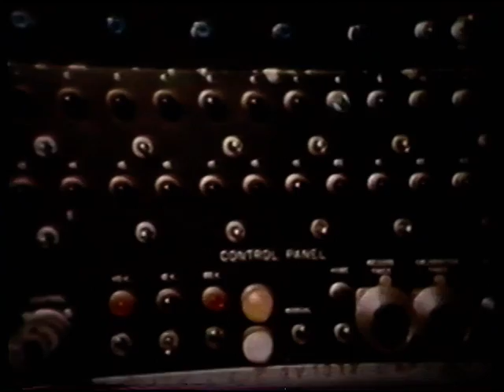Building the Super Constellation, Lockheed film - 1955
This is a delightful promotional movie made by Lockheed Aircraft (now Lockheed Martin) about the making of the Super Constellation at Lockheed's Burbank, California production facility (fans of the original 1960s "Star Trek" TV series should enjoy the opening line by the narrator!).
The Super Constellation seen in most of the flying scenes of this approximately 70-year-old movie was actually the first Constellation built back in 1942 as a C-69 for the Army Air Force.  Lockheed bought this C-69 back from another owner, Howard Hughes (yes, that Howard Hughes) and stretched this standard Connie into the prototype Super Connie by adding fuselage sections fore and aft of the main wing.  It first flew in 1950.  Eastern Airlines would be the first to enter Super Constellations into regular airline service starting on December 7, 1951.

Super Constellations were built between 1950 and 1958.  Major operators, in addition to Eastern, include, Trans World Airlines (the largest operator of civilian Super Connies), Air France, KLM, Lufthansa, Qantas, Trans Canada, the U.S. Air Force, and the U.S. Navy (the largest operator of the Super Connie).